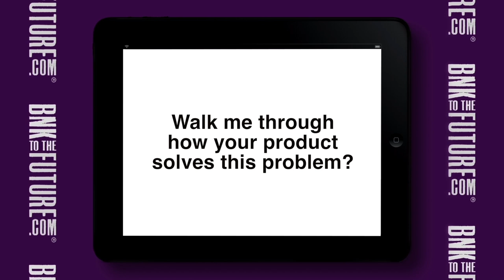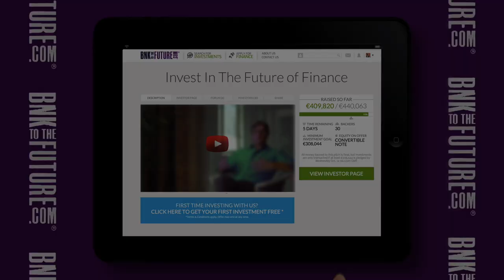BSAVE BnkToTheFuture Interview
BnkToTheFuture interviews Jonathan Azeroual, CEO and co-founder of BSAVE who help people to save Bitcoins into a interest bearing account.

Prior to listing this video on this channel, the company was involved in a private funding round on the BnkToTheFuture Online Investment Platform for investing in the future of finance, for qualifying investors only.